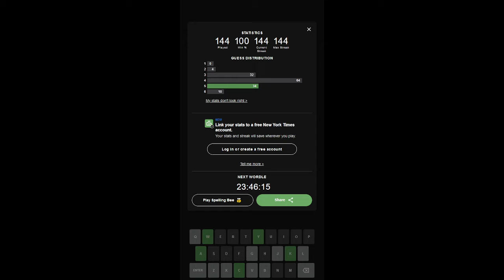"Feather" Wordle 394 (Ultra Hardmode) 2022-07-18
Basic rules: Hardmode, must start with the previous day's word, no repeat words across ANY days. This includes word-of-the-days. Better hope we don't snipe one!